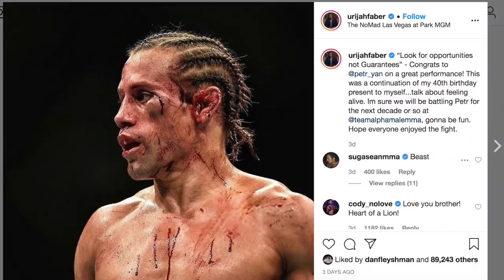O TERROR PETR YAN